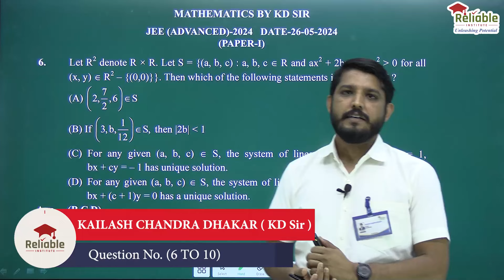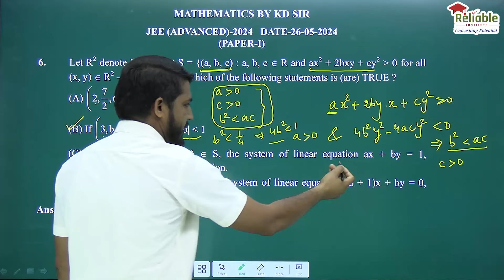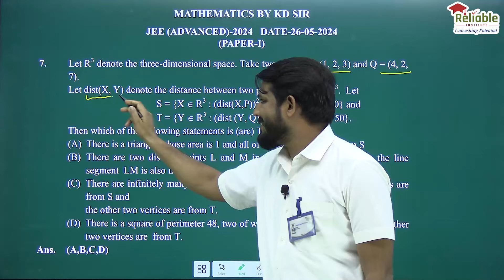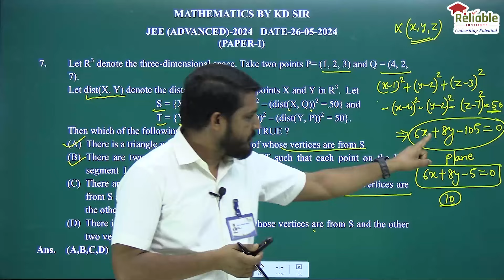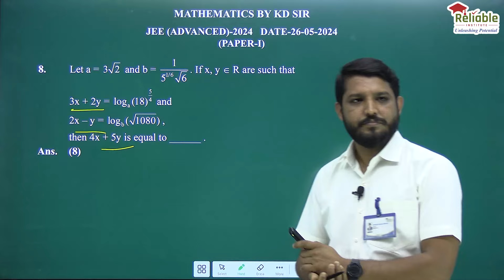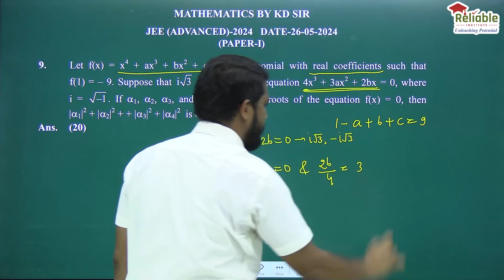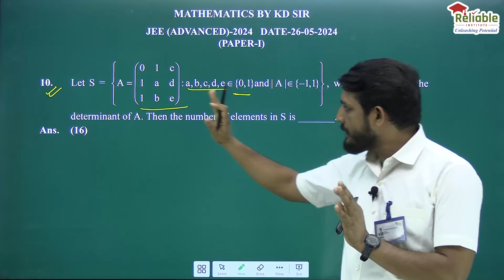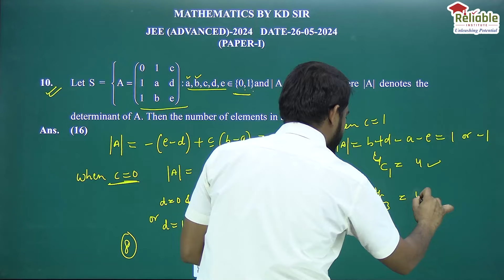JEE-Advanced 2024 Video Solutions | Paper-1 | Mathematics Q.6 to Q.10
JEE-Advanced 2024 Paper-1 (Official) Video Solutions  by Reliable Institute, KOTA.